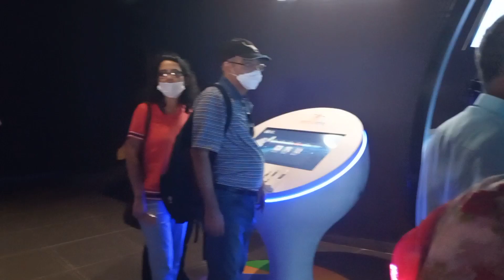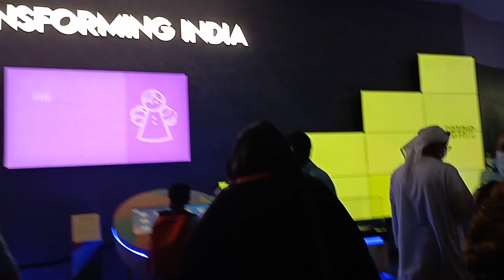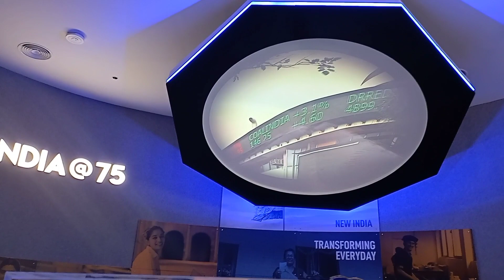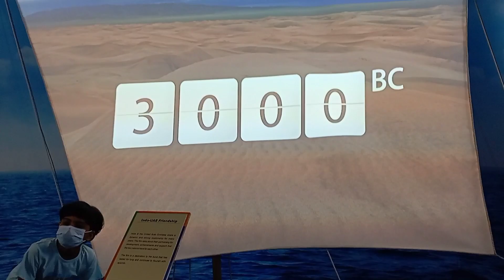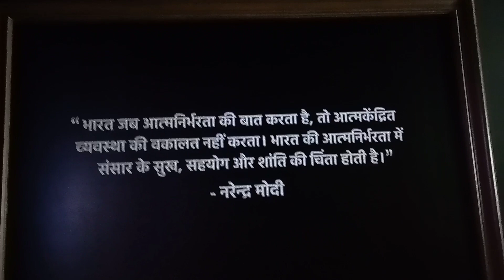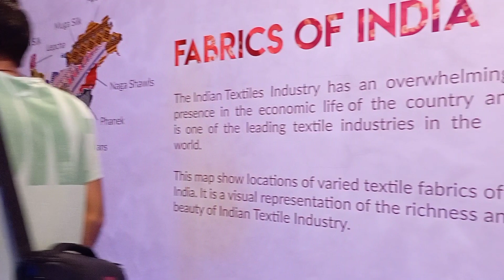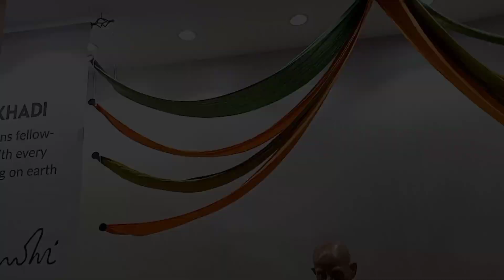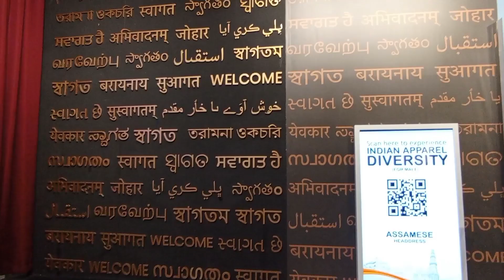പറഞ്ഞുകേട്ടത് പോലെയല്ല||നമ്മുടെ സ്വന്തം pavillion പൊളിയാണ് Expo2020 part 2||Indian pavillion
കാണാത്തവർ തീർച്ചയായും കാണണം
എക്സ്പോയിലെ ഇന്ത്യൻ pavillion
കണ്ടിട്ടും കണ്ടിട്ടും തീരുന്നില്ല